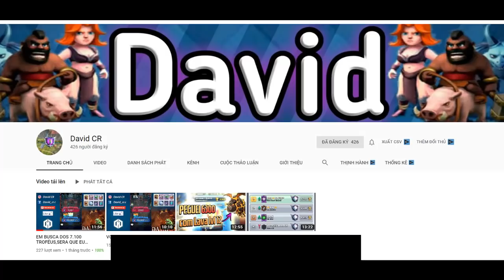🔥RED⭐️David™️ 👈Lava Clone Good 7200 gameplays - Clash Royale